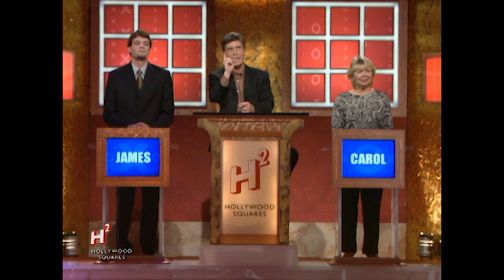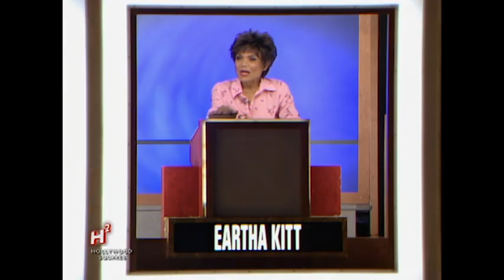James Di Giacomo as a contestant on Hollywood Squares in 2003 wins BONUS round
I cant believe 20 years later I found the 3 episodes of HOLLYWOOD SQUARES I was on back in October of 2003!! I was a 3 day returning champion and even gave my 95 yo roommate (Ione) a shoutout, God rest her soul. I have been searching for these episodes for YEARS. I apparently made Hollywood Squares history getting every answer correct during my first bonus round. Not sure on the exact number but Tom told me I was one of only a couple others who had done this.

Martin Mull, Eartha Kitt (RIP), Judy Tenuta (RIP), Penn & Teller, Tyson Beckford, Kennedy, Stephen Collins, Gena Lee Nolin, Chris Spencer

Thank you GAME SHOW NETWORK for recently posting all of the Hollywood Squares episodes.

Learn more about my acting  and producing career at jamesdigiacomo.com